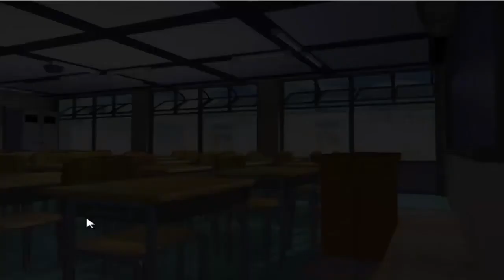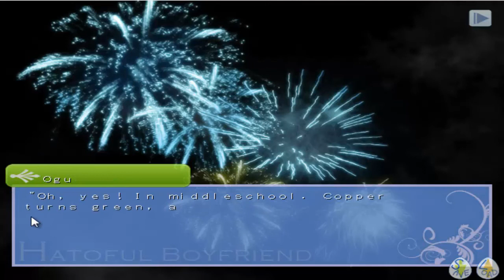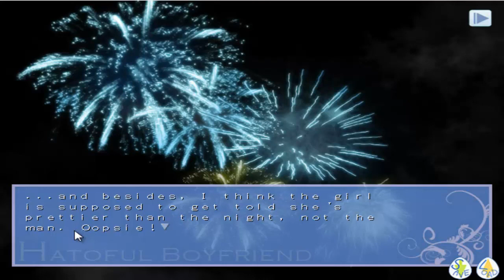Hatoful Boyfriend Part 4, Hitting on the Teacher